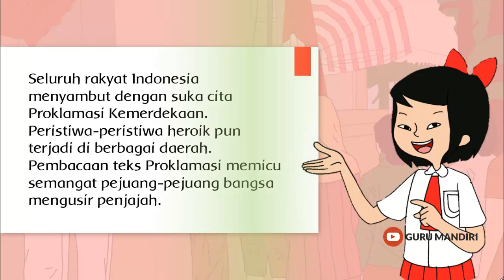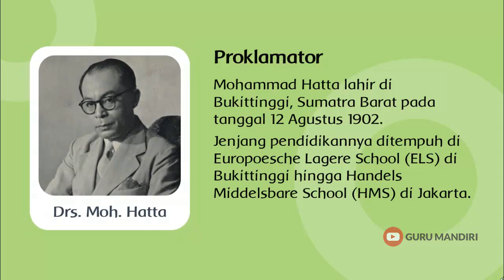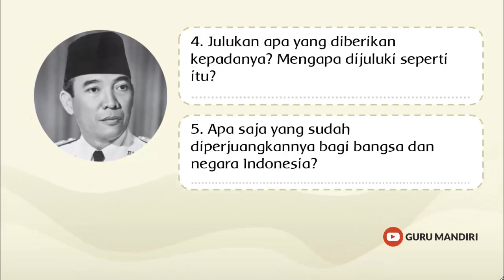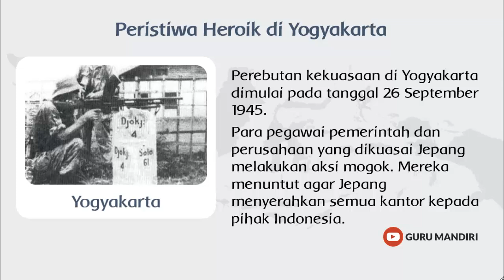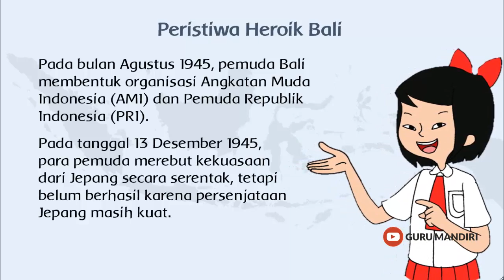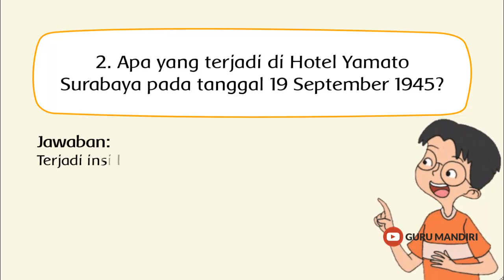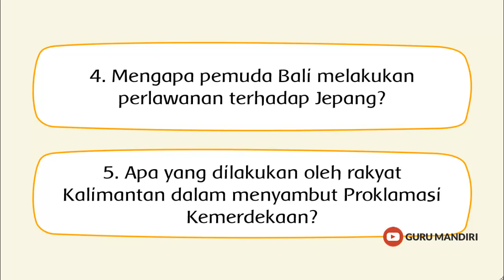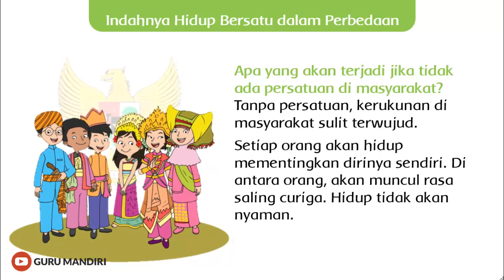BDR Tematik Kelas 5 Tema 7 Subtema 2 Pembelajaran 3